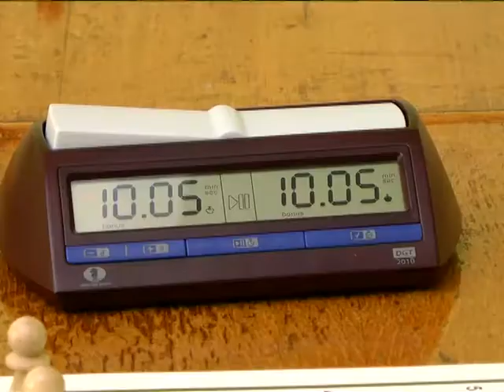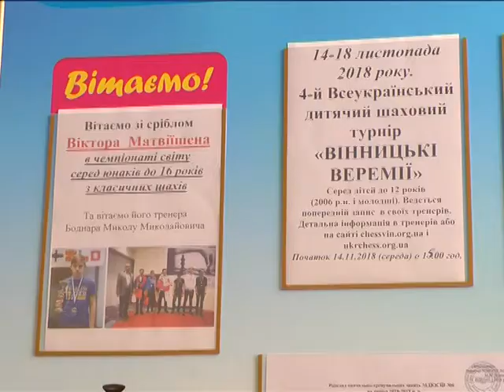Олімпіада з шахів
Автор: Артур Колесник

 16-річний вінничанин Віктор Матвіїшен у складі національної збірної представлятиме Україну на шаховій олімпіаді в Туреччині. Турнір триватиме з 24 листопада по 3 грудня. У скарбниці юного майстра спорту міжнародного класу з Вінниці - «срібло», яке він виборов у змаганнях із класичних шахів, що проходили у Греції. Наставник призера Микола Боднар каже: здобувши срібло світової першості у класичних шахах, його учень відновив авторитет України на міжнародній арені.